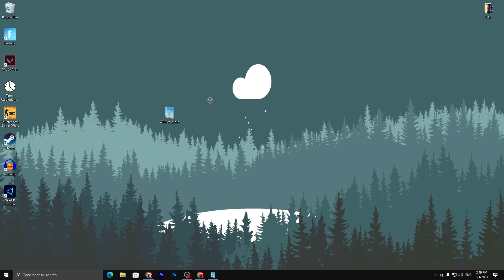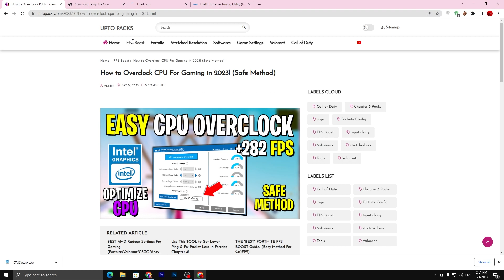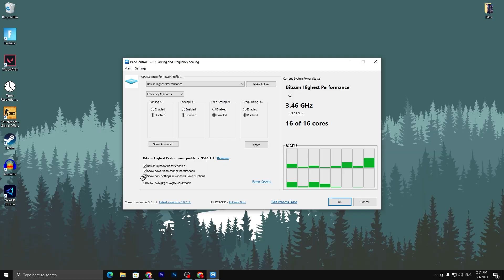Unlock Your CPU's Potential Now! 🔧 FREE Overclocking Tool in 2024!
In this video, I am gonna show you how to overclock your CPU for GAMING & PERFORMANCE. This is the Safest Method to Overclock your CPU without any risk using the official INTEL Extreme Tuning Utility. How to Optimize Your CPU For GAMING & PERFORMANCE.

Video Title: Use This FREE TOOL to OVERCLOCK Your CPU in 2023! 🔧 SAFE Overclocking GUIDE in 2023!